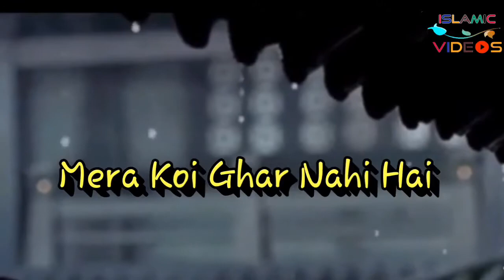Hii I was just wonderful video